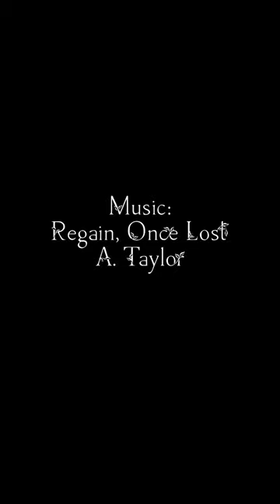Seance Badger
my etsy shop

"We’re going to find a badger.

I’ve heard there’s one in these woods that will divine your future, or speak to the dead… but mind your manners and line your pockets with snails for a badger will need payment.

What will you ask of them? You’ve plenty of time to decide, a badger is hard to find. We’ll have to follow the scent of sage and spice. Look for the opening of a burrow lined with bones and moss, antlers and drops of candle wax.

Do you speak badger? Oh good! I do, but only a little.

I think I smell it now. We’re close. Straighten your shirt collar, we want to make a good impression.

And even if you don’t like what they have to say, you must pretend you are pleased and be grateful.

You still have the snails?

Let’s knock."